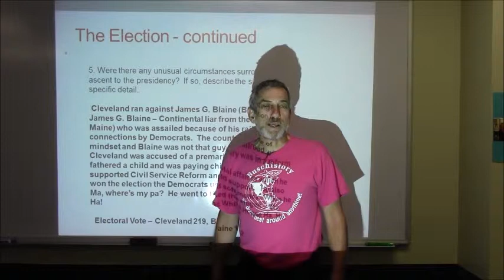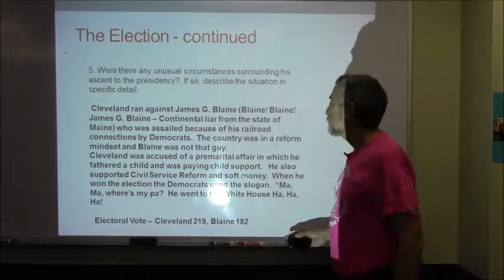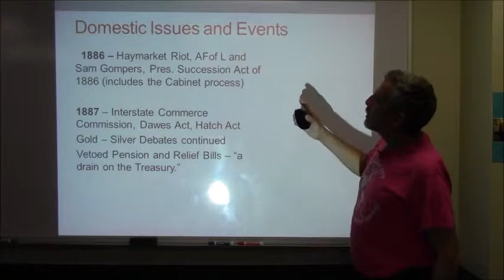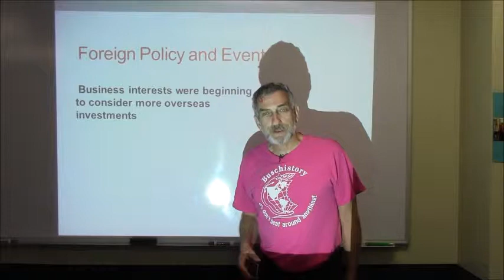Grover Cleveland Presidency Buschistory David Busch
This video describes events during the presidency of Grover Cleveland.